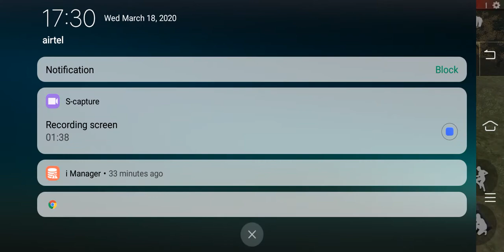Free fire rank push.best trick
You send uid and I'm play with you and 50subscriber give away weekly member ship